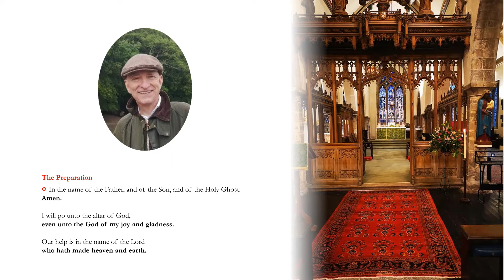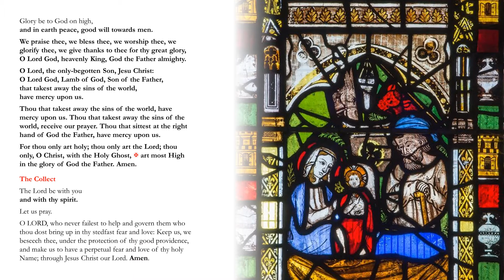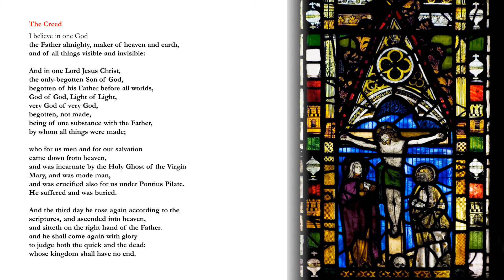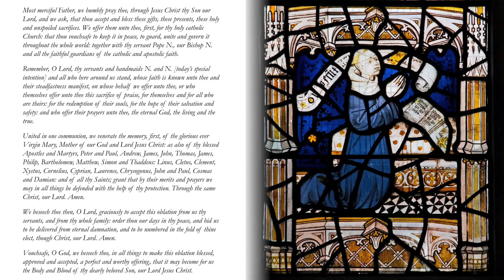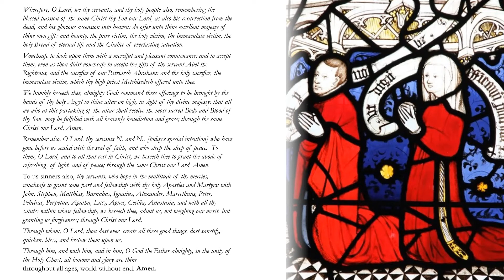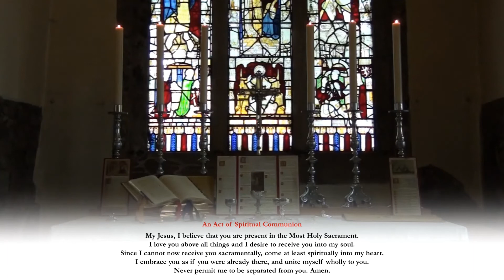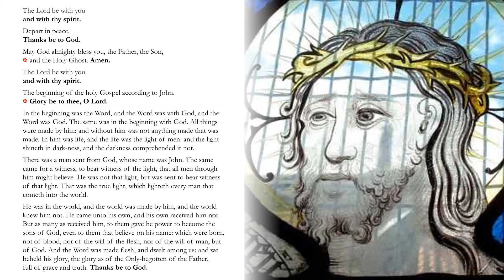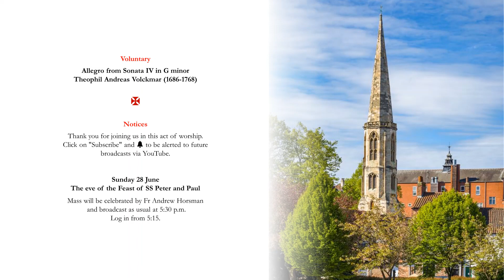ASNS Parish Mass for the Second Sunday after Trinity, 21 June 2020.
Parish Mass for the Second Sunday after Trinity, from the English Missal

Celebrant and Preacher: Fr Simon Bloxam-Rose. Organ: Maximillian Elliott.

YouTube Premiere at 17:15. Organ music after 17:23. Mass commences at 17:30.

The readings are as appointed in the Book of Common Prayer: 1 John 3.13-end and Luke 14.16-24.

Music before Mass: Sicilienne (attrib Maria Theresia von Paradis arr Charles MacDonald) and Prelude on Paderborn (Paul Bryan)
Ordinary of the Mass: Missa de Angelis and Merbecke
During the Act of Spiritual Communion: Andante tranquillo from Sonata III in A (Felix Mendelssohn Bartholdy)
Voluntary: Allegro from Sonata IV in G minor (Theophil Andreas Volckmar)